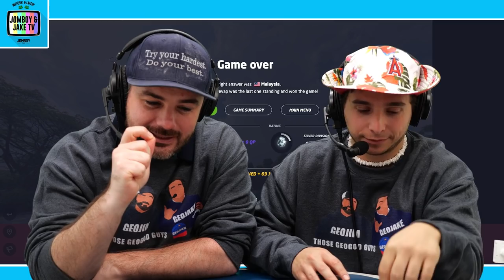50 MINUTES TO WIN GEOGUESSR | #3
Jomboy Media
Midtown Station